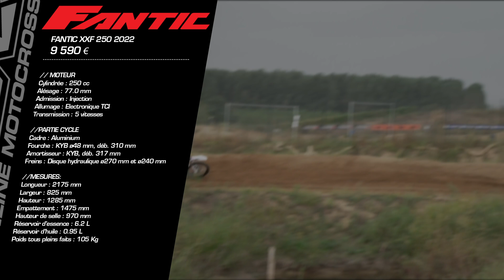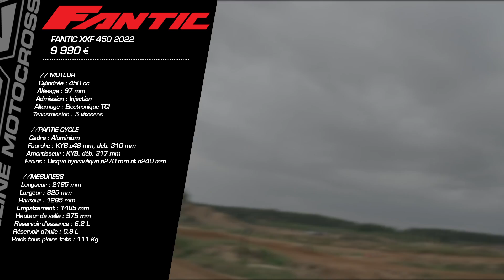Faut-il craquer pour la nouvelle gamme FANTIC 2022 ?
Fantic nous a invité cet été à essayer ses nouveaux modèles 2022. Si la 125
XX n'était pas encore présente, celle-ci étant étroitement dérivée du modèle Yamaha 125 YZ à peine sortie et donc pas prête au moment de l'essai à être déclinée en version Fantic, la 250 XX 2T et les deux 4T de la gamme, 250 et 450 XXF étaient bien là.

Pensez-vous que le boitier ECU vaille la différence de prix entre Fantic et Yamaha ? Dîtes-le nous en commentaires !